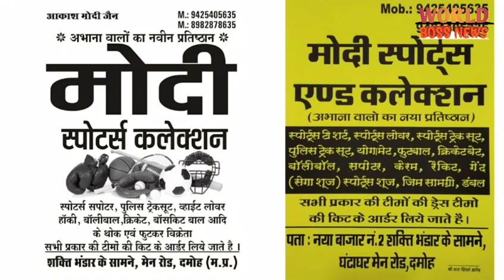विद्युत विभाग की दीपावली, जमकर फूटे फटाके, डीपी के बॉक्स में लगी भीषण आग, देखें लाइव#worldbossnews